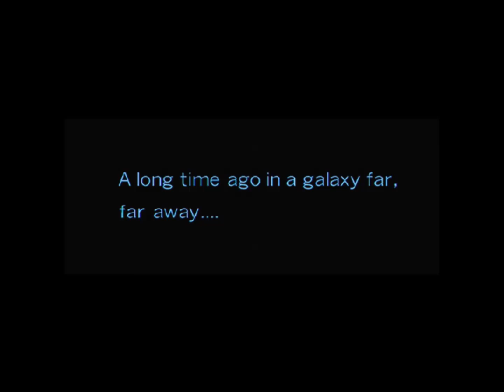Star Wars Episode I: Racer...Dreamscape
star wars racing!